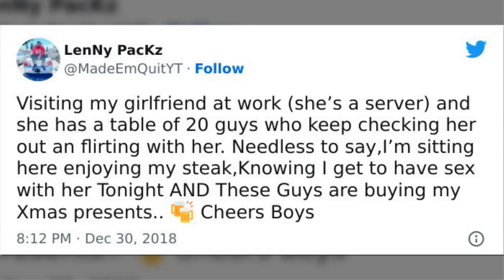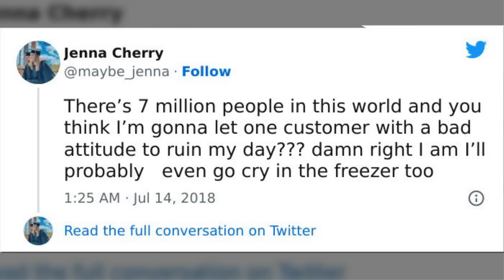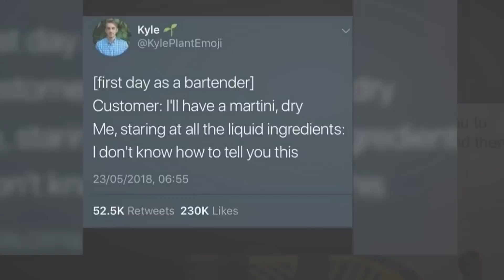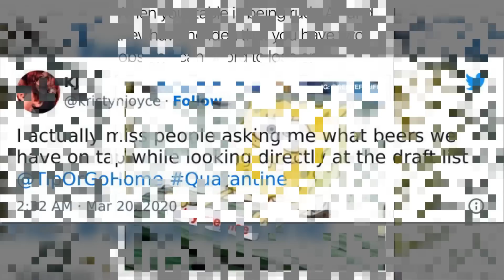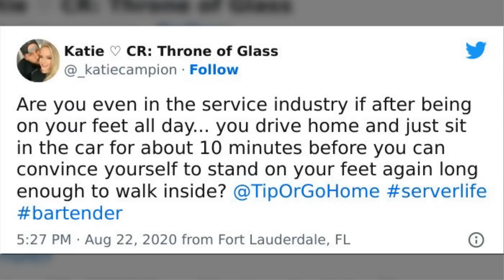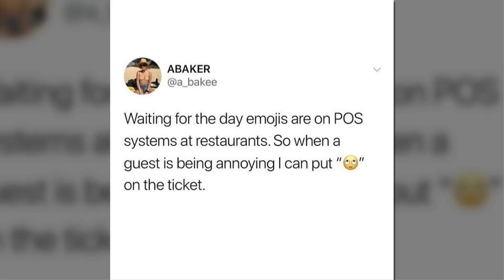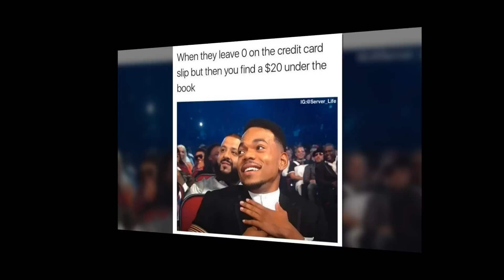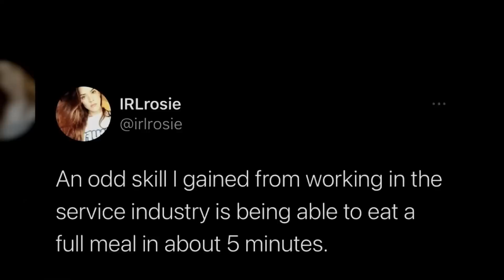The Most Relatable Memes And Posts For Those Working As Servers, Waiters Or Waitresses